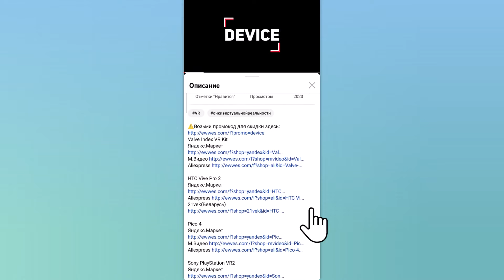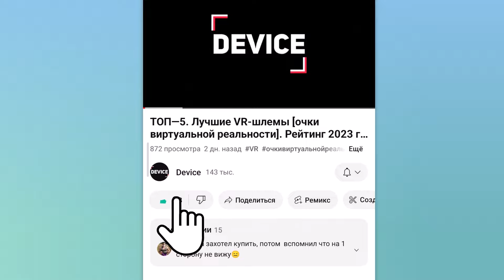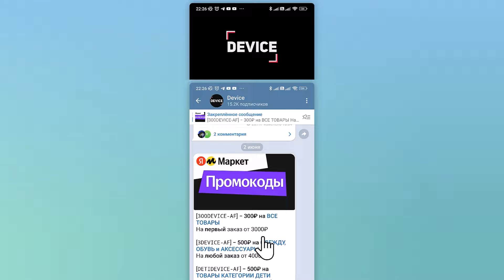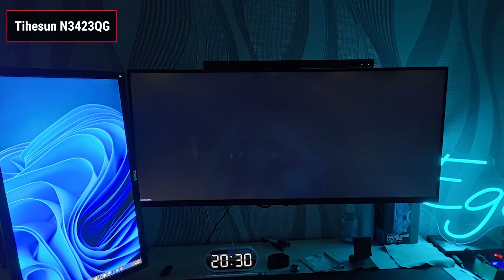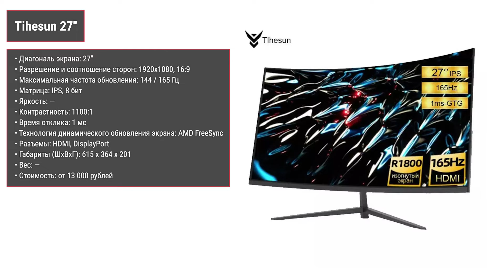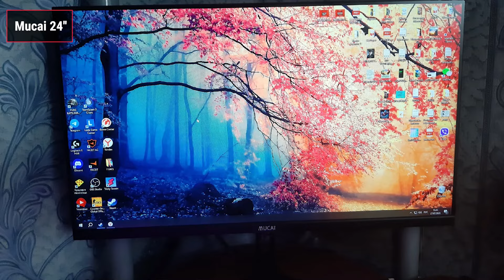ТОП—7. Лучшие игровые мониторы c AliExpress. Март 2024 года. Рейтинг!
✔ ✔00:00 Gyfoma 24’’

02:03 FYHXele FY27UM

03:01 Gyfoma Gamer 1080p 24’’

04:30 Tihesun N3423QG

05:48 AOCSXM 27’’

06:29 Tihesun 27''

07:09 Mucai 24''